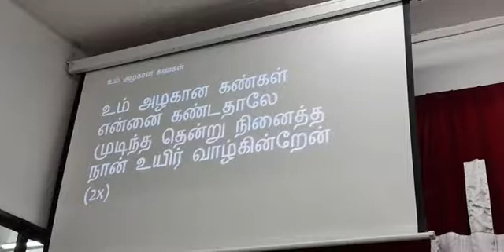8 Aug 2021 - SBBPC Sunday Tamil Service - இயேசு தான் அந்த மனுஷன் - by Rev David Ravi